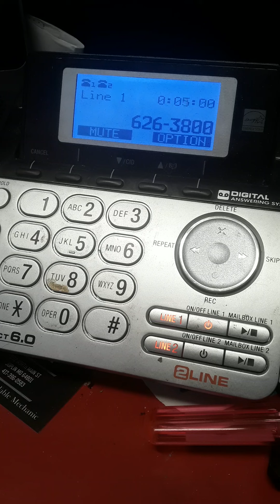a woods call to Kia joplin